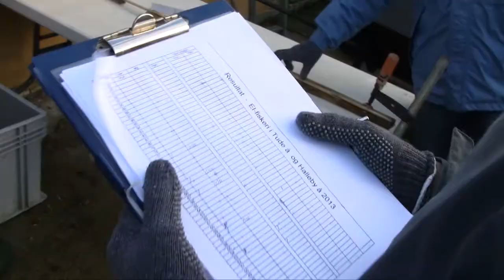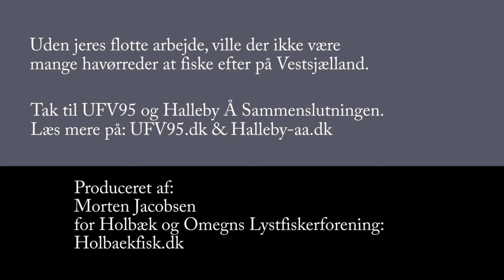Avlspleje på Vestsjælland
Sådan så det ud, da havørreder fra Tude å og Halleby å blev strøget for mælk og rogn.